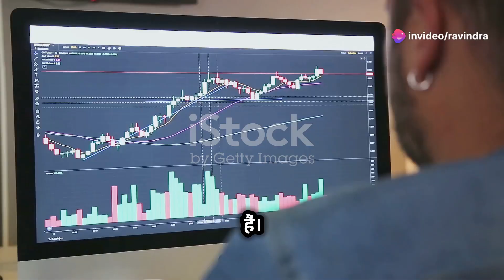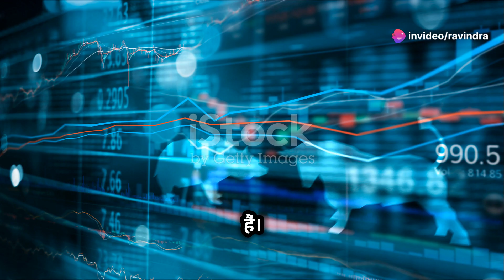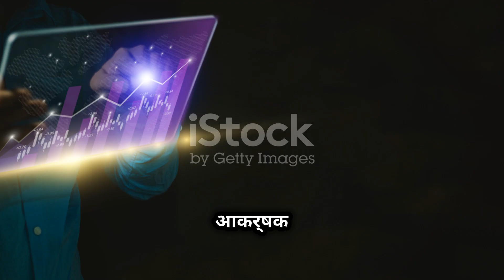TWK- EP-01 - Basic about share market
this channel is Not Registered with SEBI .
this is only for education and informative purposes.

You can learn and train yourself.

We give you easy and simple tricks for trading.

We give you training about how to use trading tools...

more of knowledge about trading.

We also give you some suggestions for trades every day basis...

Trading is May be Risky. but We take it like Whiskey.

यह चैनल सेबी के साथ पंजीकृत नहीं है।
यह केवल शिक्षा और सूचनात्मक उद्देश्यों के लिए है।

आप स्वयं सीख और प्रशिक्षित कर सकते हैं।

हम आपको ट्रेडिंग के लिए आसान और सरल ट्रिक्स देते हैं।

हम आपको ट्रेडिंग टूल्स का उपयोग करने के बारे में प्रशिक्षण देते हैं...

व्यापार जोखिम भरा हो सकता है. लेकिन हम इसे काम की तरह लेते हैं.

link for share market trading account open ..